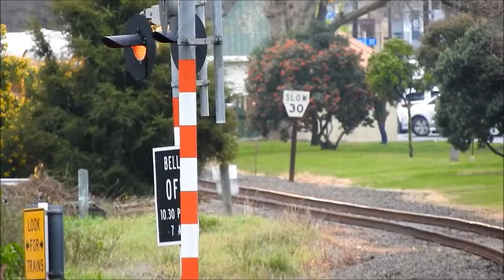Glenbrook Vinage Railway East West Tour Napier visit July 2022